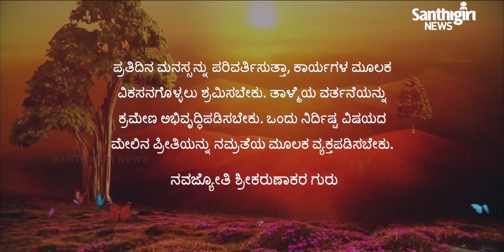Today’s Guruvani - Kannada | 02-11-2020